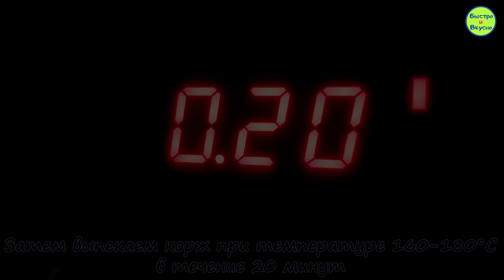ТОРТ "БАУНТИ". ТАКОЙ В МАГАЗИНЕ НЕ КУПИШЬ!!!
Торт "Баунти" своими руками

Яйцо - 3 шт (крупных)
Какао-порошок - 25 г
Разрыхлитель - 12 г
Соль - щепотка
Сливки 10% для пропитки - 150 мл
Для начинки
Для глазури
Шоколад 70% - 120 г